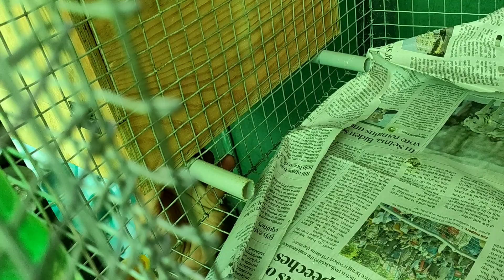💥Cockatiel பறவைகளுக்கு எது சிறந்தது?🦜Breeding box or Pot 🤔share my experience✌️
Hi friends.

welcome to our channel Homemaker Littlebird ▶️. today I am share My Experience on cockatiel breeding mistakes and how to care cockatiel bird...so please avoid this Mistakes of your cockatiel bird 🐦🕊️ how to identify male and female bird... if you like this video friends please subscribe ▶️ our channel Homemaker Littlebird...I hope to enjoy this video...